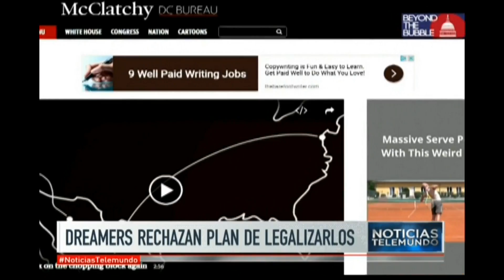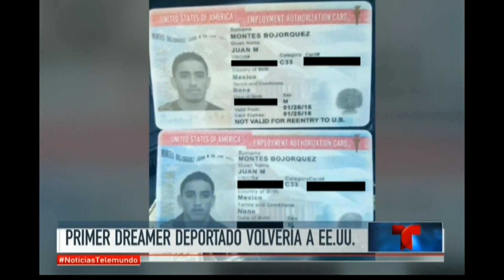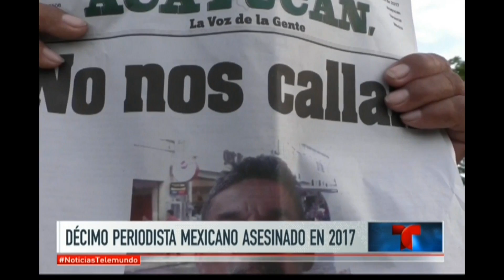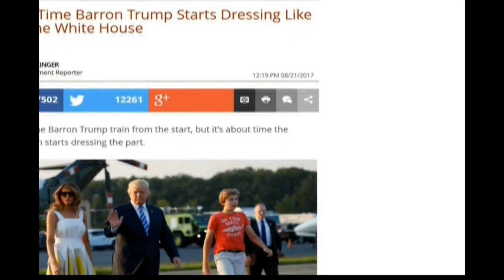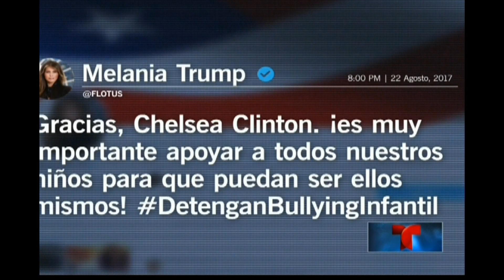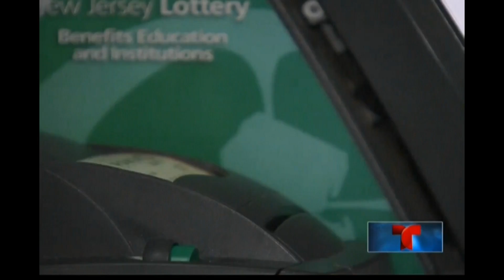Noticias Telemundo, 23 de agosto de 2017 | Noticiero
Video oficial de Noticias Telemundo. Indignación hispana ante posible perdón de Trump a Joe Arpaio; preocupación en México tras posible cierre del Tratado de Libre Comercio; asesinado a balazos un periodista en Veracruz; Charlottesville cubre con lonas los monumentos a confederados; hija de los Clinton defiende al hijo menor de Donald Trump; Powerball alcanza los 700 millones de dólares.